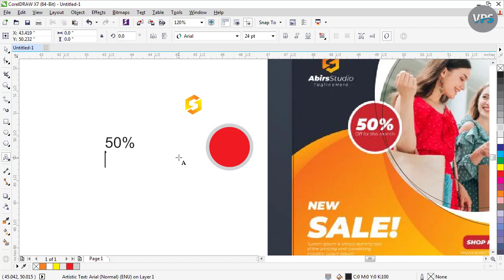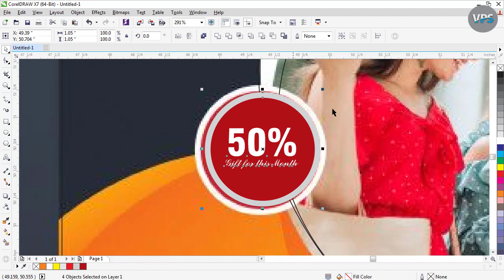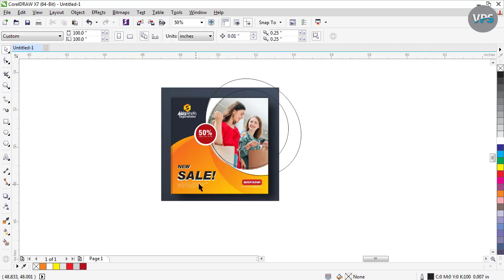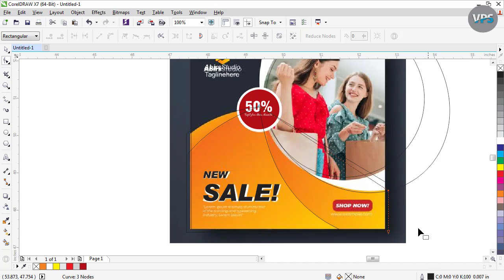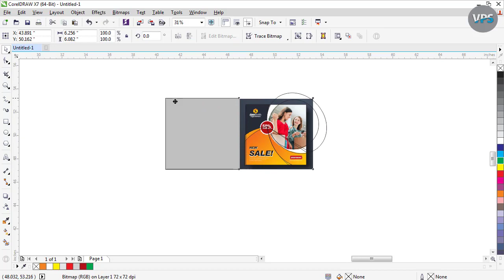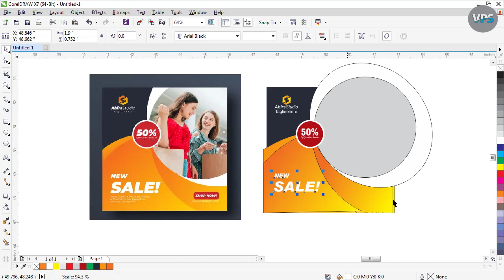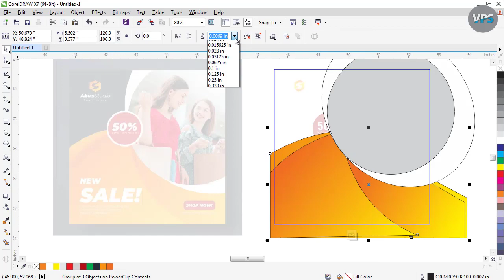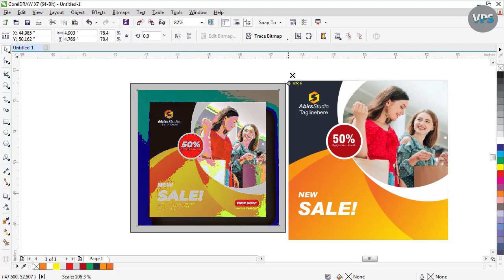Tips & Tricks for Beginner in CorelDRAW with Vector Pro Skill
Dear Viewers ! Hi i am a Sheikh Asad Ahsan your Teacher. You will teach every Graphics Related Design Like Food Stuff Packaging Box Design,
Sachet Design, Banner Design, Logo Design, Brochure Design & Business Visiting Cards Design etc.
CorelDraw Software
Logo Designing
Logo Maker
Advertising Design
Coreldraw Tutorial
Sheikh Asad Ahsaan